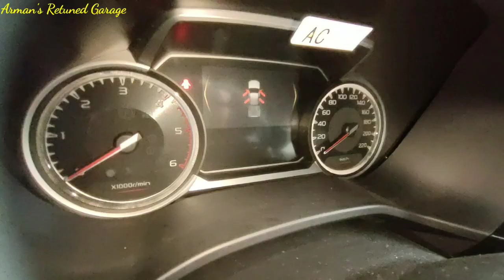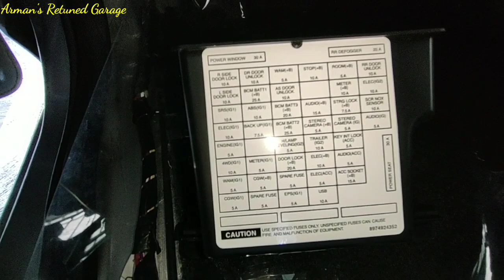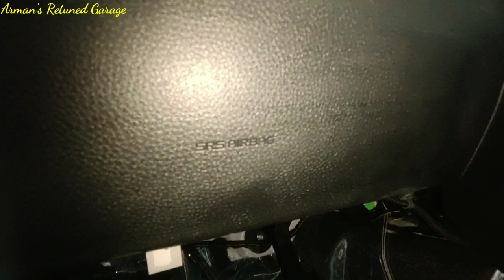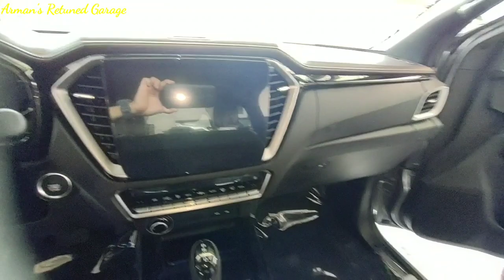Isuzu D-max Tinanggal mga Upoan, nilagyan ng Plastic cover.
What is inside the Isuzu D-max?